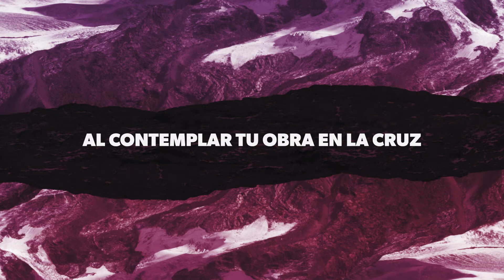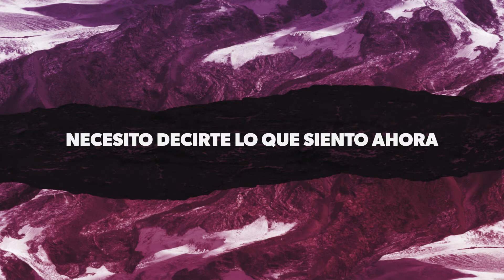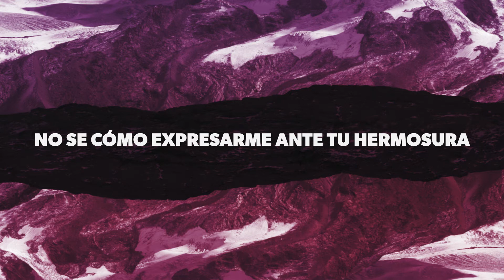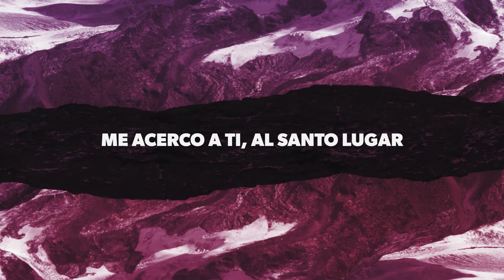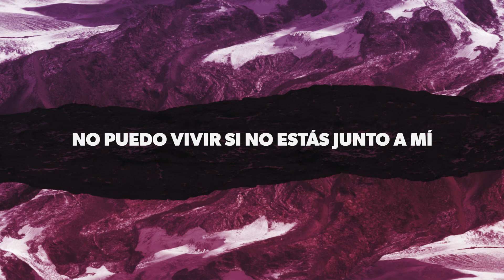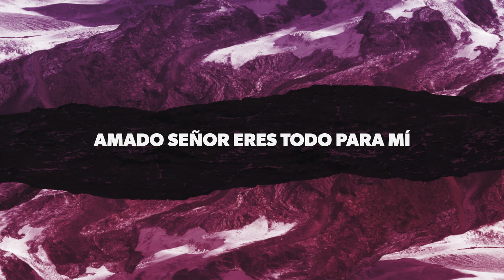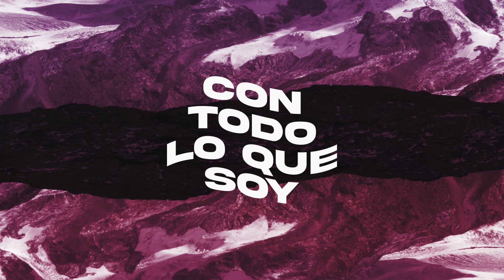Precioso Jesús | Letra - Esperanza de Vida